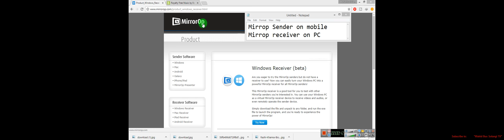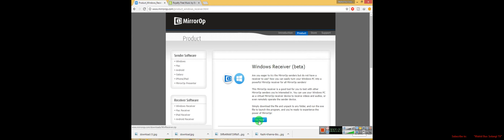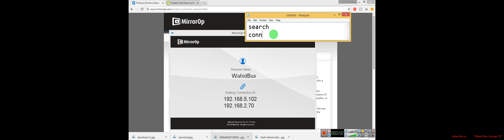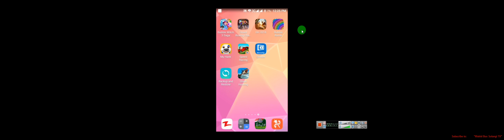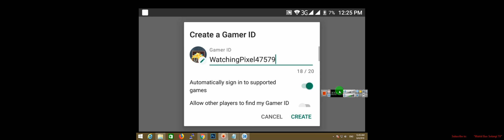Send your mobile screen on PC with Mirror OP app in hindi 2018